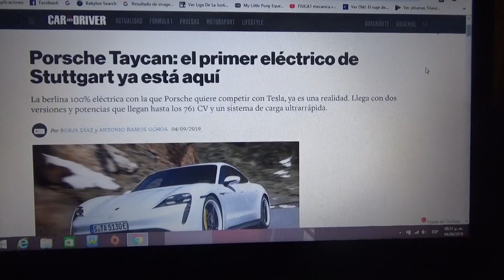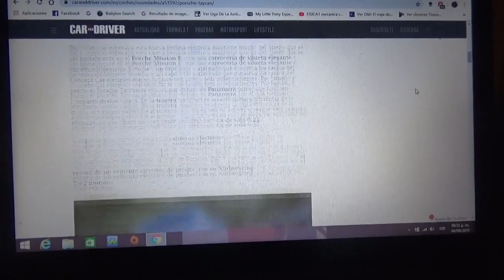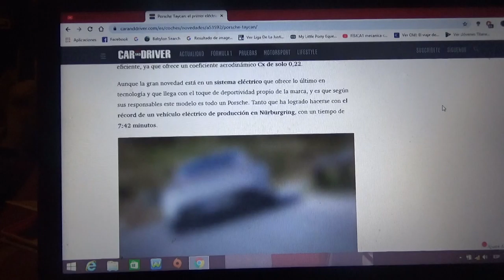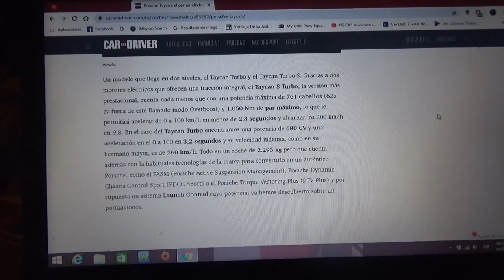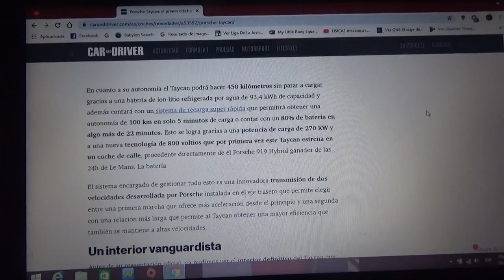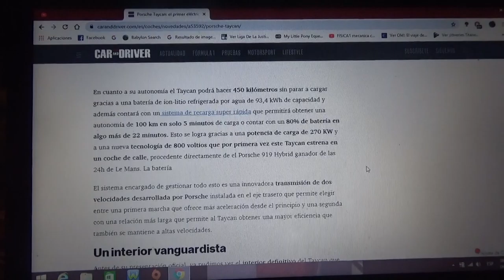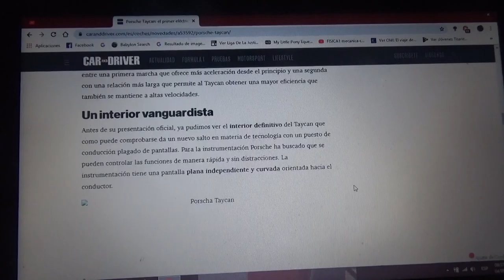Porsche Taycan nueva información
Aquí nuevamente les hablo del primer modelo totalmente eléctrico de Porsche con el cual esta marca quiere con Tesla y ahora ya es una realidad